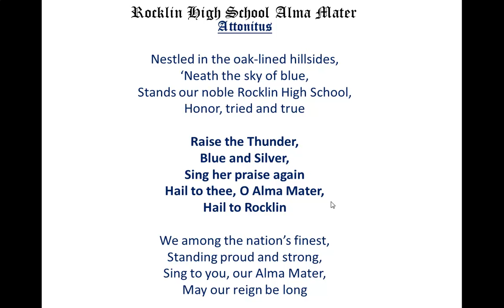Rocklin High School Alma Mater